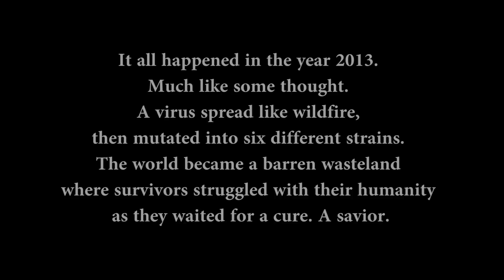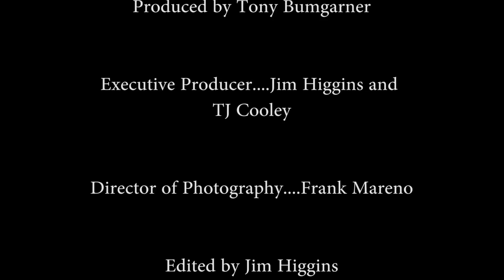The Ride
After the world has been decimated by disease, two survivors pick up a weary hitchhiker. Who is more than what he seems.

Directed by Tony Bumgarner, Story by Jim Higgins and TJ Cooley, Script by Jim Higgins, Director of Photography Frank Mareno, Edited by Jim Higgins.